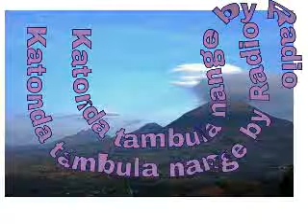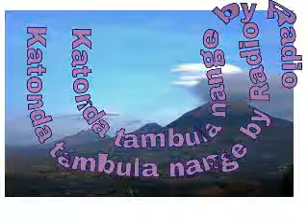Indirimbo yasizwe na Radio (Katonda tambula nange ) irasobanuye mu kinyarwanda